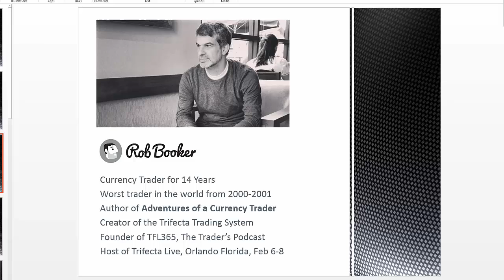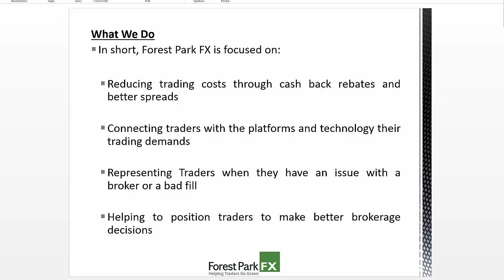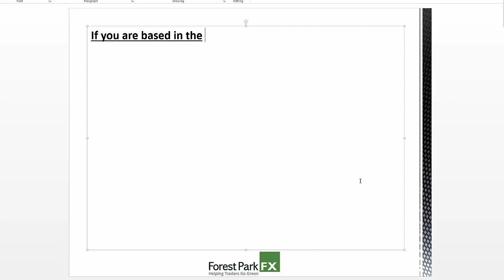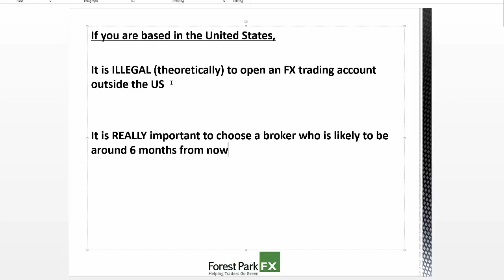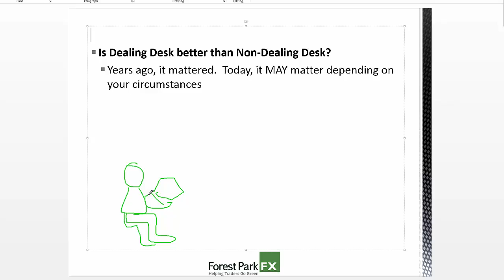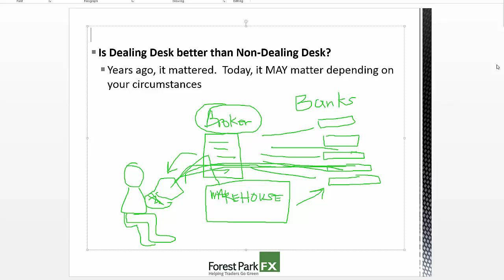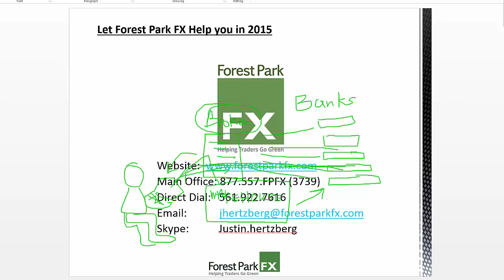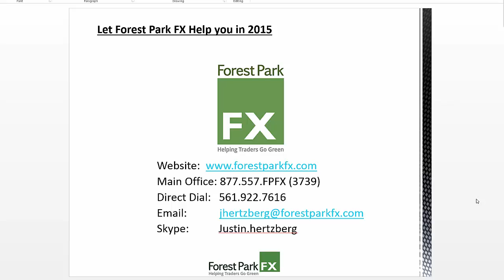How Currency Dealers Work